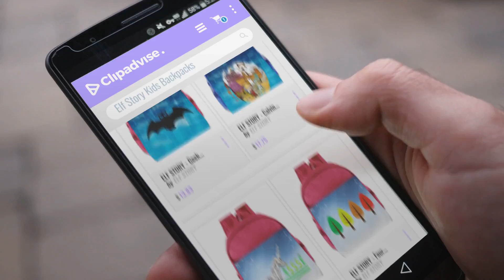Best Elf Story Kids Backpacks [2018]: ELF STORY - Geek Batman Cat Little Kid Baby Boys Girls Toddler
Black Friday / Cyber Monday ELF STORY - Geek Batman Cat Little Kid Baby Boys Girls Toddler School Bag Pink by ELF STORY

Black Friday / Cyber Monday ELF STORY - Calvin And Hobbes Little Kid Baby Boys Girls Toddler Backpack Bag RoyalBlue by ELF STORY

Black Friday / Cyber Monday ELF STORY - Unicorn Little Kid Baby Boys Girls Toddler Backpack Bag Pink by ELF STORY

Black Friday / Cyber Monday ELF STORY - Four Simple Autumn Season Trees Little Kid Baby Boys Girls Toddler School by ELF STORY

Black Friday / Cyber Monday ELF STORY - The Very Hungry Insect Little Kid Baby Boys Girls Toddler School Backpack Pink by ELF STORY

Black Friday / Cyber Monday ELF STORY - Unicorn Little Kid Baby Boys Girls Toddler School Backpack Pink by ELF STORY

Black Friday / Cyber Monday ELF STORY - Cute Watermelon Little Kid Baby Boys Girls Toddler School Backpack Pink by ELF STORY